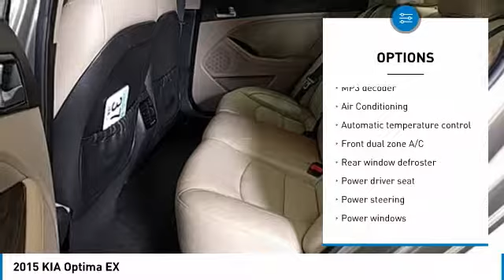2015 KIA Optima Hudson WI 4415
2015 KIA Optima EX

Hudson Ford
2020 Crest View Drive

Recent Arrival! #1 VOLUME FORD DEALER IN WISCONSIN! Satin Metal NEW TIRES, LEATHER, Optima EX, Beige w/Leather Seat Trim. 34/23 Highway/City MPGbrbrWhy Hudson Ford - Shopping at Hudson is car buying the way it should be: fun, and fair. Here are our promises: *Free Auto Check Report * Our Best Price Upfront - Pure and Simple! * Transparent Buying Process!br* You Can't Buy The Wrong Car - * All Used Vehicles Inspected and Ready for Sale!br* No Hassle Sell or Trade Any Carbr.brbr2015 Kia Optima EX 4D Sedan FWD 6-Speed Automatic with Sportmatic 2.4L I4 DGI DOHCbrbrAwards:br  * 2015 IIHS Top Safety Pick   * 2015 KBB.com 10 Best UberX Candidates